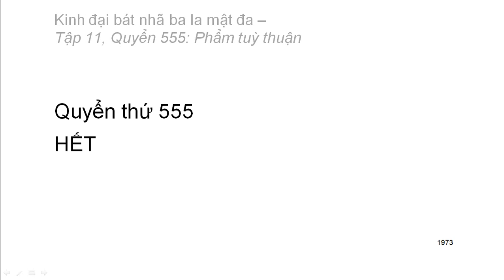Quyển .../600: Kinh đại bát nhã ba la mật đa (tiếp)